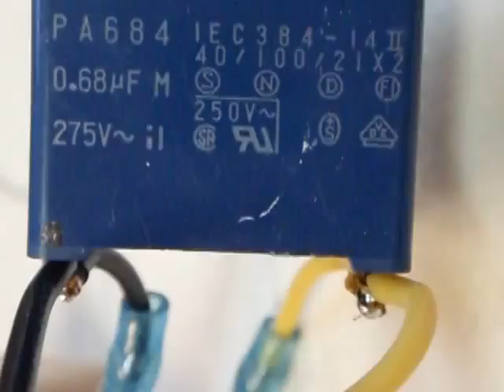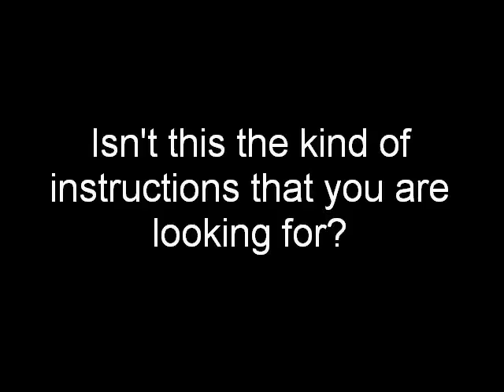Магнитно индукционный генератор свободной энергии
Магнитно индукционный генератор свободной энергии. Продолжение и развитие модели Тициано Ровелла.